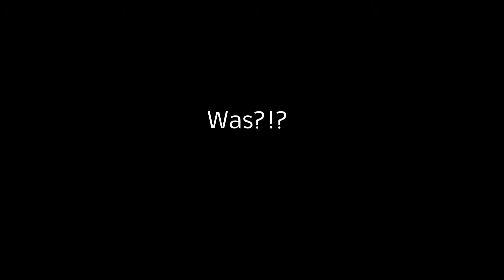Phantastische Physik - Let's Play Portal #001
Das wird AWESOME!!! ^^